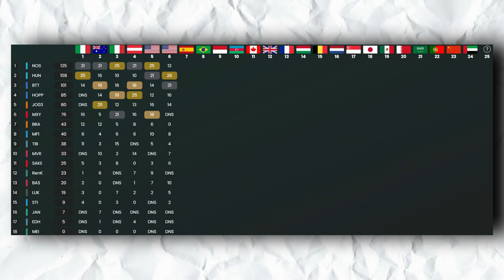🇪🇸😤 AlphaTauri-Fahrer mit UNNÖTIGEN MOVES - MXL One Ligarennen Highlights Spanien GP